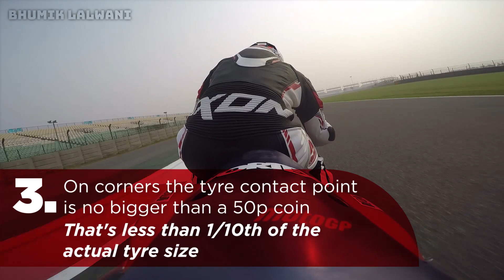6 things you need to know about bike racers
You know about Bike racing here are 6 things that you need to know about Bike racers